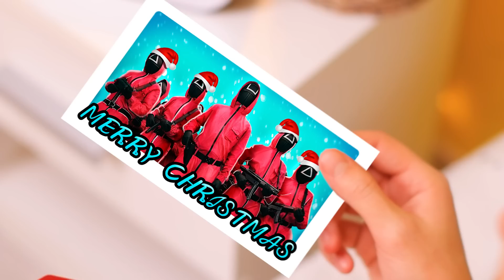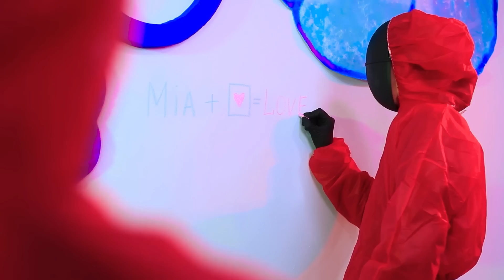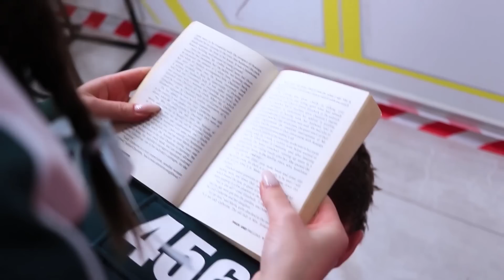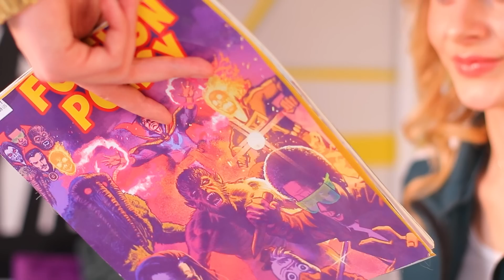Меня усыновила русалка Санта / Рождество под водой!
Присоединяйтесь ко мне на подводном Рождестве, когда меня усыновляет русалка Санта! 🎅🧜‍♀️🎄